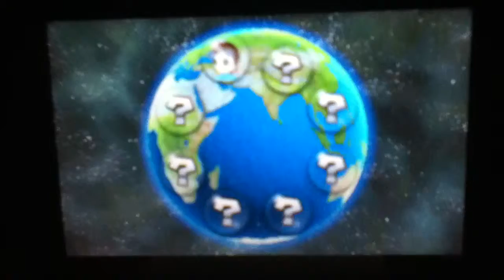Mario kart 7 racing online 1